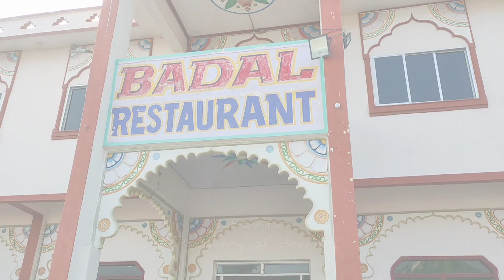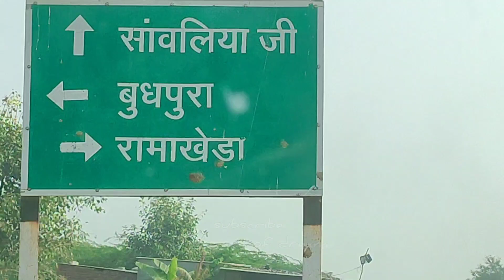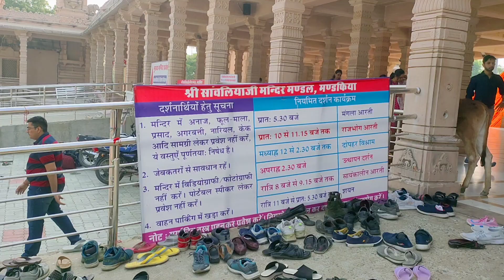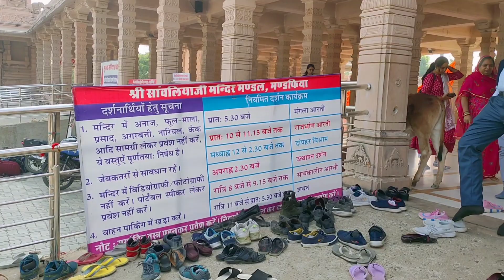क्या आप जानते हैं सांवरिया सेठ जी ?? Sanwariya Seth Temple | Travel vlog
सांवरिया सेठ मन्दिर यात्रा || Sanwariya Seth Temple chittorgarh complete tour guide

क्या आप सांवरिया सेठ मंदिर मंडफिया , चित्तौड़गढ़ राजस्थान की यात्रा की प्लानिंग कर रहे हैं तो यह वीडियो आपके लिए काफी हेल्पफुल होने वाला है । इस वीडियो में हम सांवरिया सेठ यात्रा की संपूर्ण जानकारी देंगे ।
जैसे कि -
सांवरिया सेठ मंदिर तक कैसे पहुंचे ?

In this video Shri Sanwariya Seth mandafiya chittorgarh Rajasthan has been given complete travel information.
The temple of Sanwariya Seth is situated in  near Chittorgarh Rajasthan, this temple is 450 years old.  Every year about one crore devotees come to Sawariya Seth temple for darshan.

How to reach Sanwariya Seth Temple Chittorgarh
darshan timing
best time to visit sanwariya Seth Temple Chittorgarh

सांवरिया सेठ का मंदिर चित्तौड़गढ़ राजस्थान के पास में स्थित है, यह मंदिर 450 साल पुराना है । सांवरिया सेठ मंदिर में प्रतिवर्ष लगभग एक करोड़ श्रद्धालु दर्शन के लिए आते हैं ।